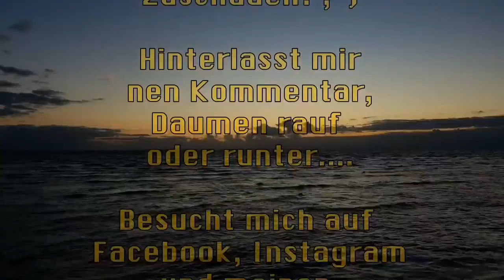✔LOW BUDGET OUTDOOR GEAR bei Decathlon für schlappe 23 Euro mit ner Mahlzeit: Pasta Bolognese:)